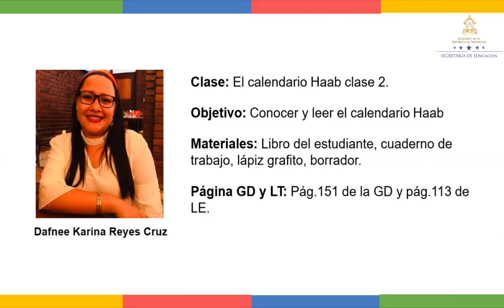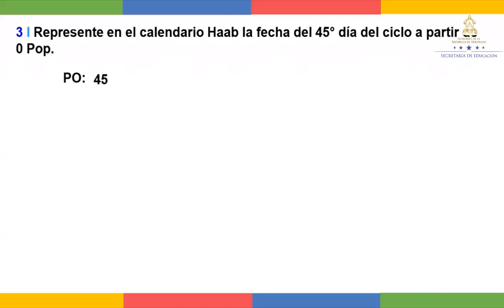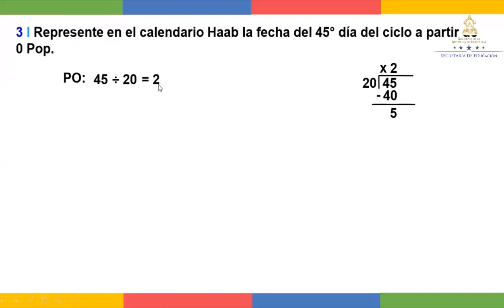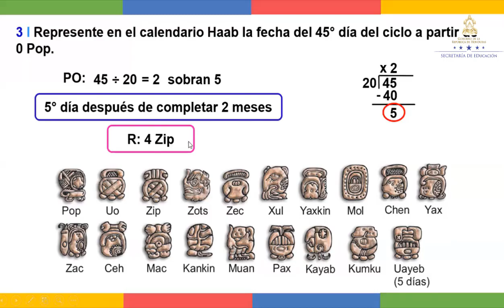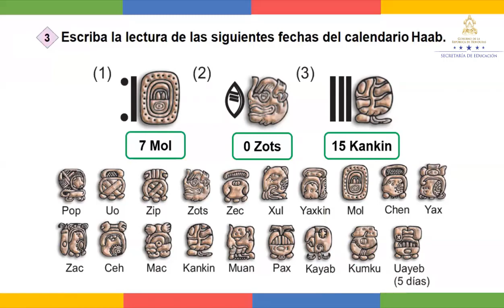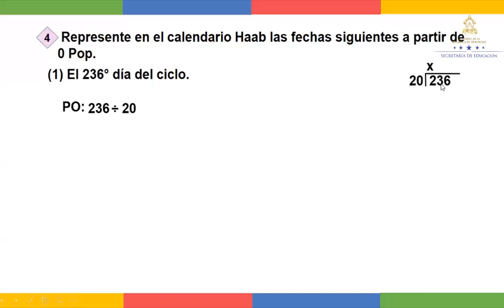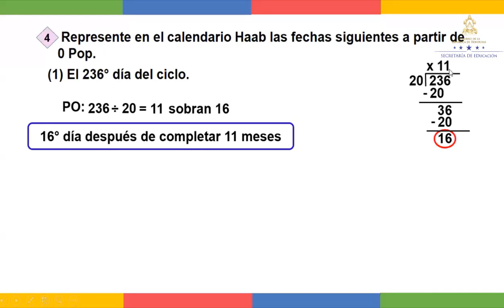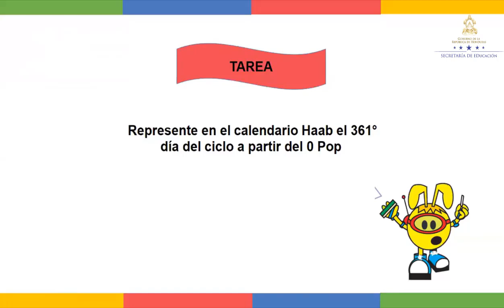Calendario Haab clase 2 - Sexto Grado - Matemáticas